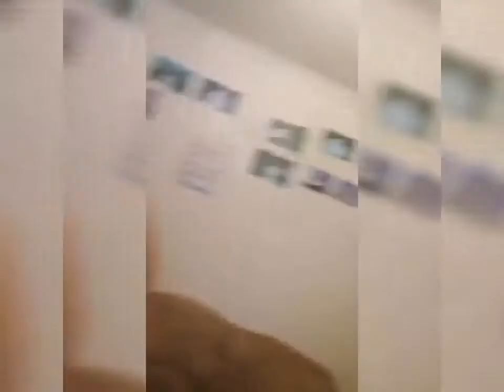Happy 40th Birthday Jaco Jonker